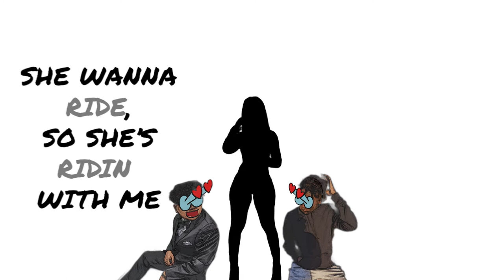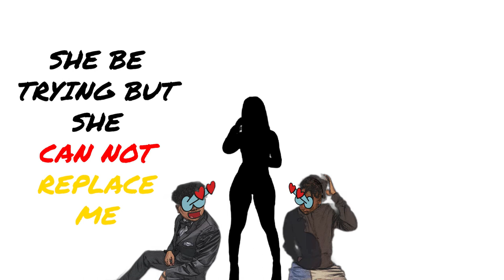HHT- Safety (feat. TREEZY) [Lyric Video]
Produced By Jam